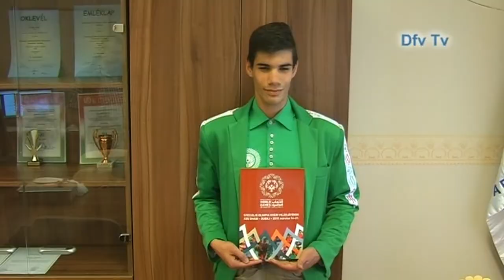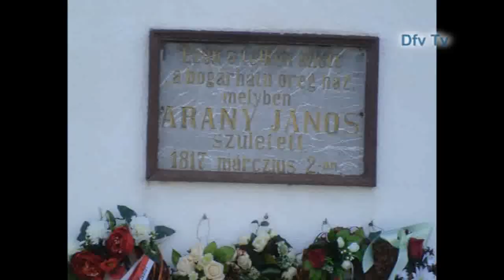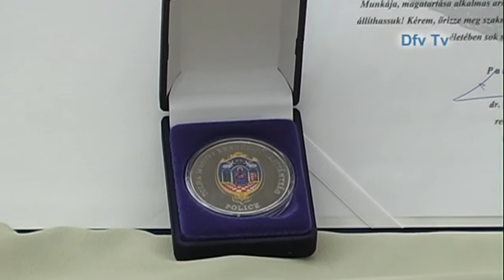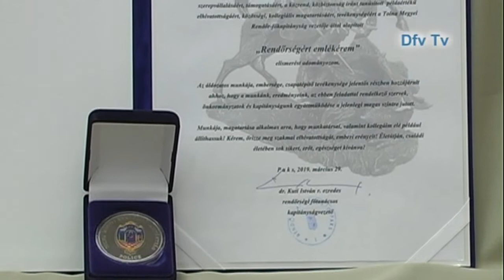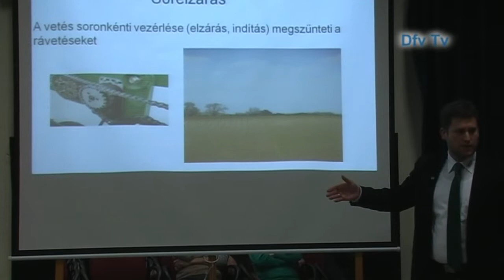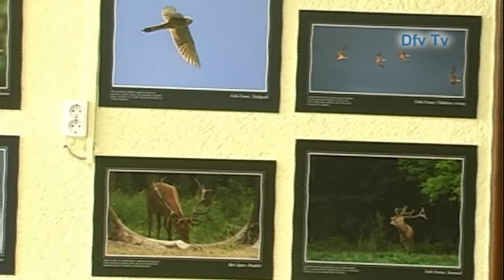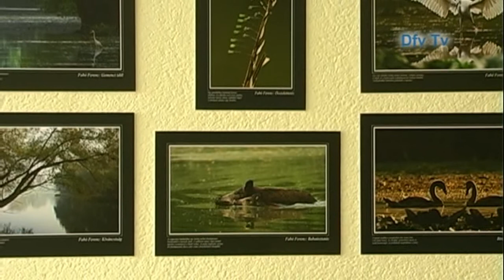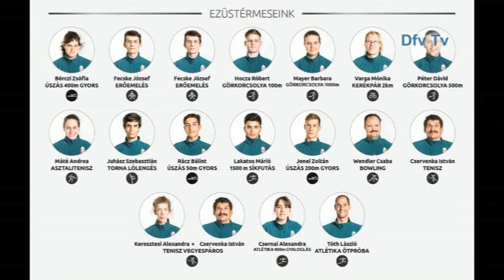Mozaik - 2019.04.09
Tartalom:
- 100 éve született Bozor Jánosné
- Gimnazisták Erdélyben
- Megyei kitüntetésben részesült Horváth Zsolt polgármester
- Precíziós gazdálkodás - Roll Dániel előadása
- Természetfotó kiállítás a Városi Művelődési Központban
- Több érmet is nyert Juhász Szebasztián a speciális olimpián